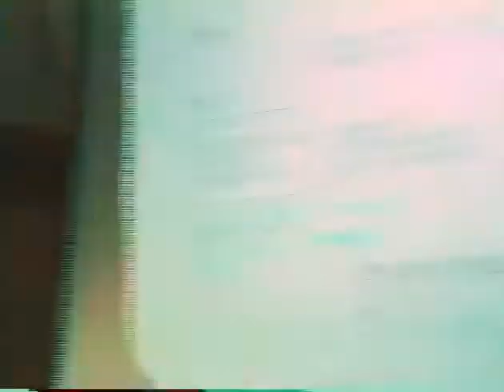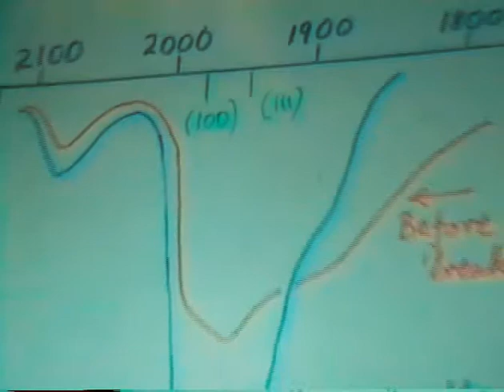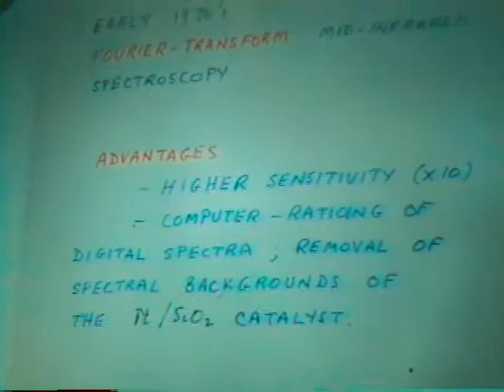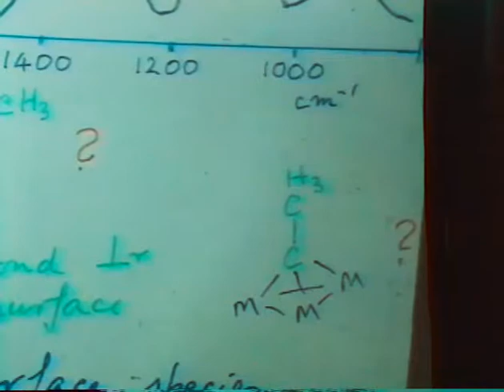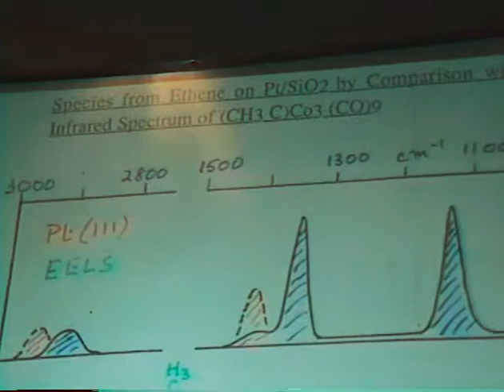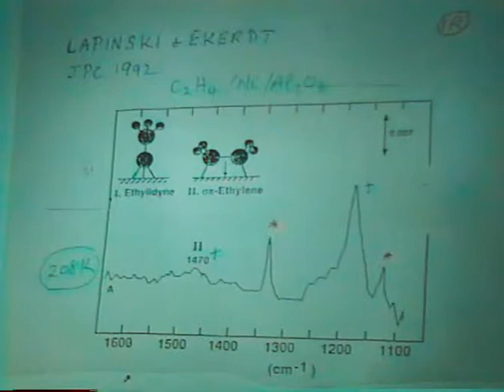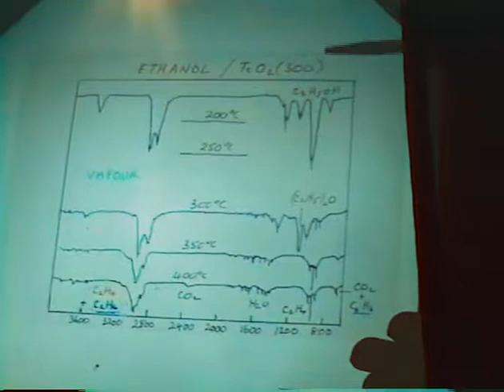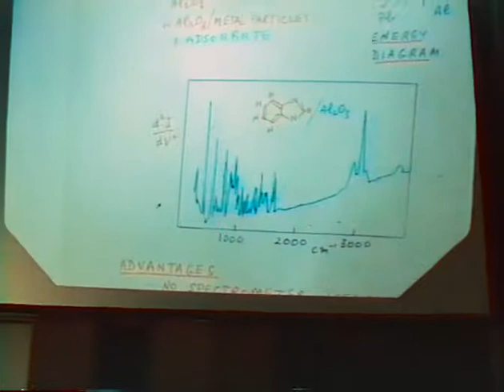Norman Sheppard: vibrational spectroscopy of surfaces and adsorbates